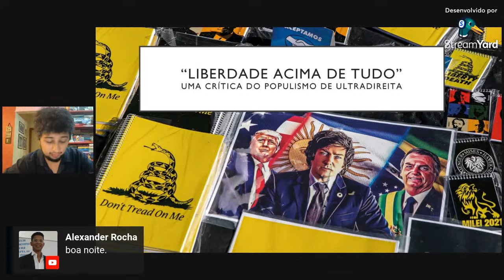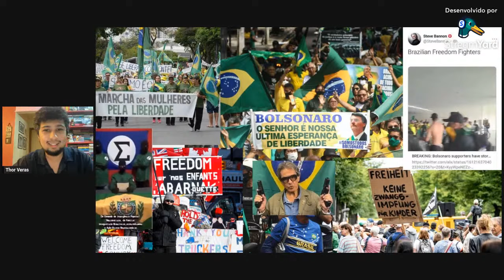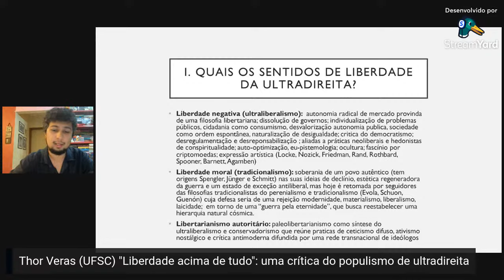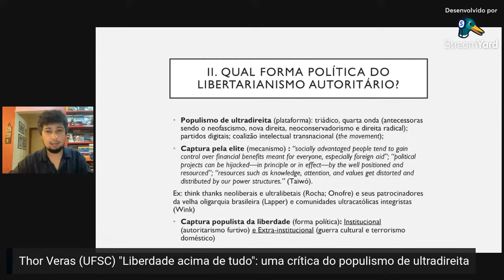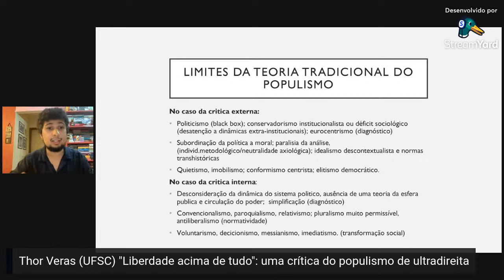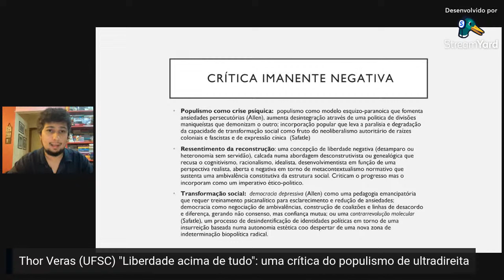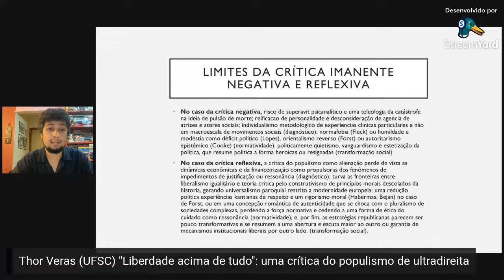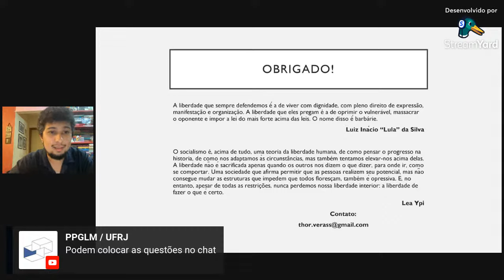Workshop de Filosofia e Teoria Política | Thor Veras (UFSC)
Workshop de Filosofia e Teoria Política
28 de Setembro de 2023

19h - "Liberdade acima de tudo": uma crítica do populismo de ultradireita
Thor Veras (UFSC)